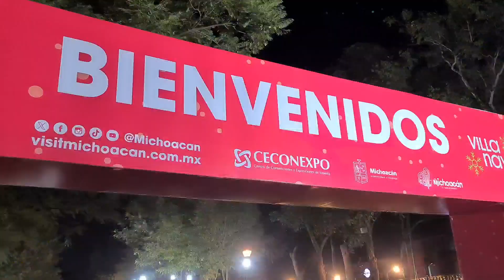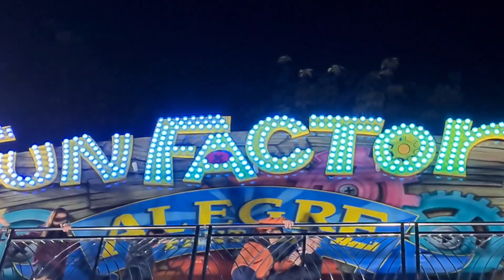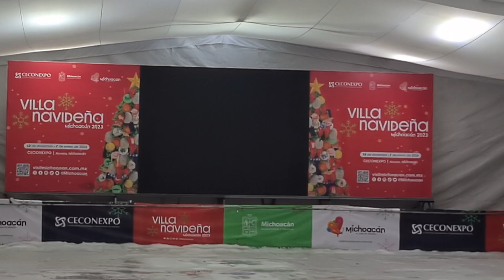villa navideña 🎄 de morelia michoacan / 2023 / mi experiencia / vale la pena 🤔?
en nuestra visita a la villa navideña de morelia 2023 nos encontramos al YouTuber james ramirez aquí les dejo el link de su canal ↙️